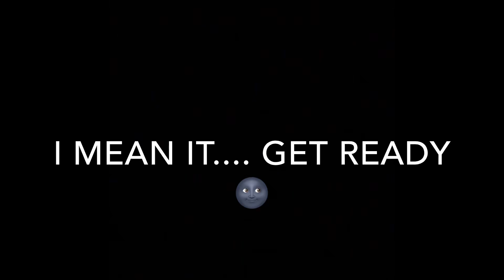UgLy place photoshoot challenge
hey today I’m doing an ugly photoshoot challenge where I take pictures I’m ugly places and edit them at the end! SHARE WITH FRIENDS